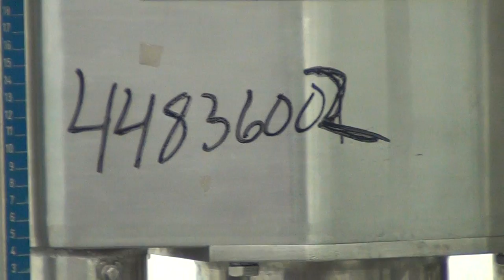Used- Guedu Pilot Agitated Filter Dryer. Stock #44836002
Used- Guedu Pilot Agitated Filter Dryer, (0.15) Square Meter, Hastelloy C22. Approximate 21.625" diameter x 16" straight side. Dished top, flat removable jacketed bottom with filter plate. Internal rated Full Vacuum/45psi at -150 to 356 degrees F. 316L Stainless steel 1/2 pipe coil jacket rated 100psi at -150 to 356 degrees F. Telescoping 2 blade agitator, driven by a 3hp, 3/60/230/460 volt, 1735 rpm gear motor, ratio 31.2 to 1, with power pack for raise and lowering. Openings top 1", 2", 4" sight glass, 6" sight glass with wiper, 6" hand hole with filter. Side bottom outlet with a plug valve. Mounted on (3) stainless steel legs, and a stainless steel base. Includes a control panel. Serial# 8007, National Board# 22, built 1991.